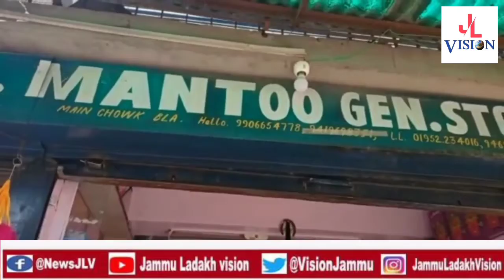Diwali Preparations Across Whole J&K